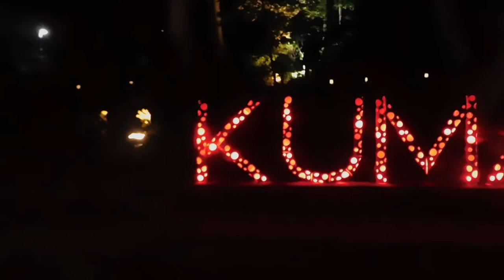DSCN9372肥後細川庭園20171128「刀剣乱舞 ONLINE 」×秋の紅葉ライトアップ～ひごあかり～